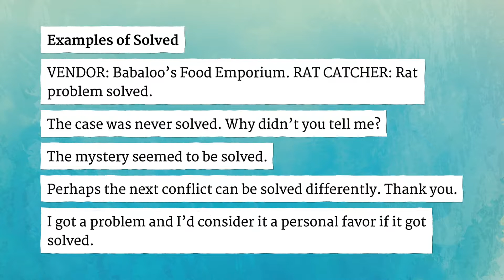SOLVED pronunciation • How to pronounce SOLVED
How to say Solved in British English and American English?